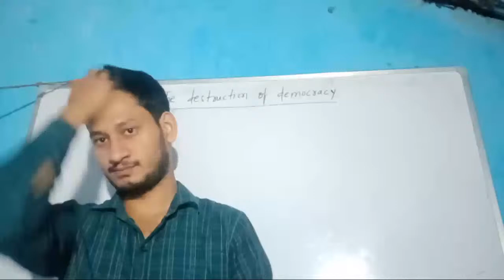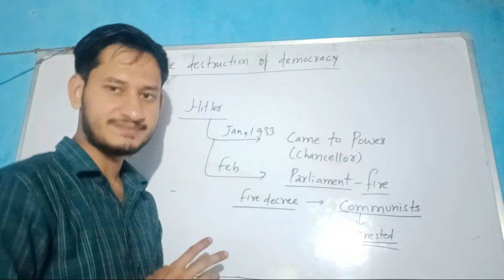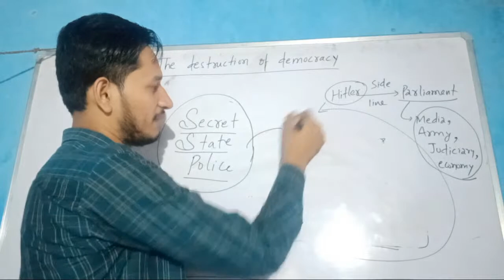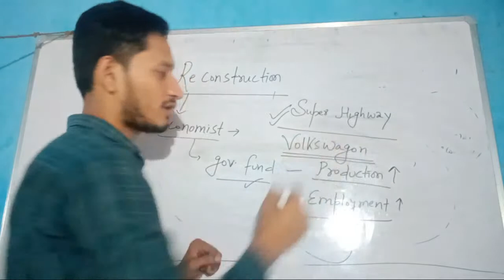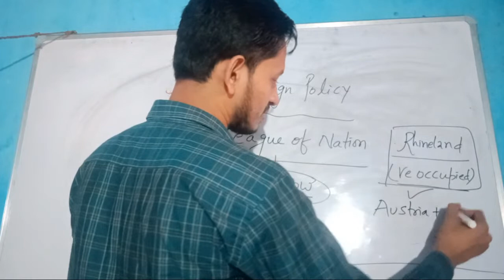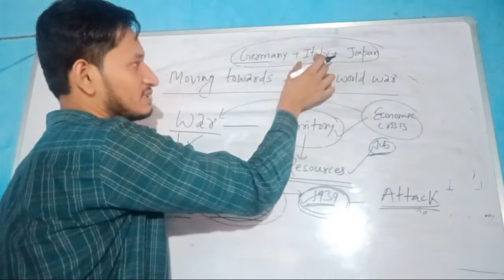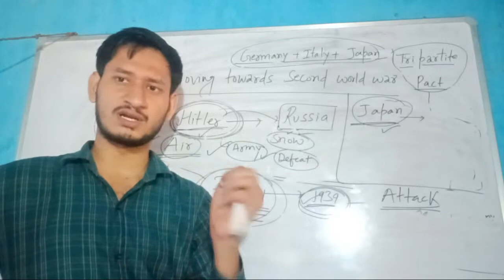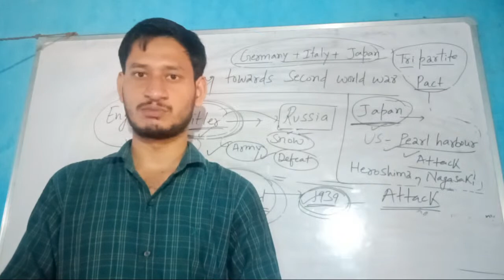Nazism And The Rise Of Hitler | Part --6 | Destruction of Democracy | Seminary Classes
Today the 6th video of the series of live classes of Nazism and the Rise of Hitler has been released...

In this video the Destruction of democracy has been discussed.

From the next day class will begin by 6:30 am in the morning.

Nazism Practice Set